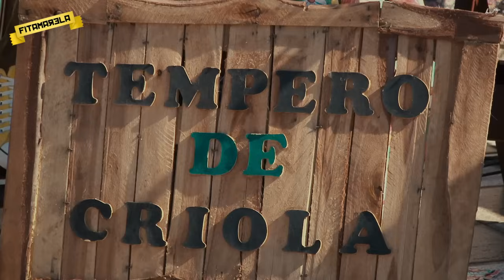Tempero de Criola ao vivo no Morro do Turano, samba de raíz! (Live Compilada)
O Tempero de Criola nasceu na comunidade do morro do Turano e
é lá que a Live acontece. Mais um sucesso no samba de raíz

É um prazer poder contribuir um pouco com a música de raíz, seja ela o samba, pagode, partido alto, samba enredo, forró ou qualquer rítmo que nos traga alegria. Nosso canal pode ser Fitamarela, Fita amarela ou faixa amarela, como você quiser!!! É sempre muito bom compartilhar essas músicas com vocês. Fique com a gente! Esperamos vocês todos os dias!